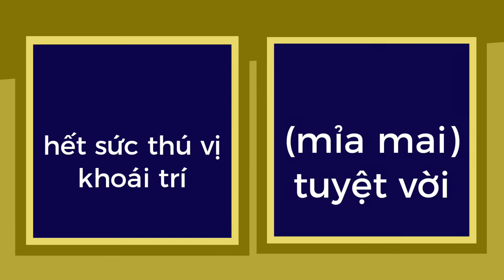glorious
learning vocabulary English 🍧🍧